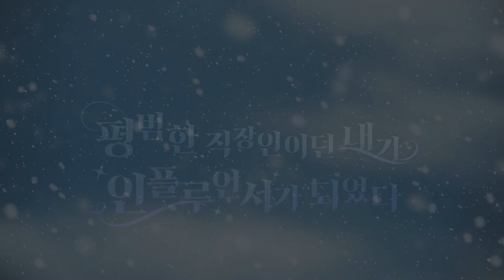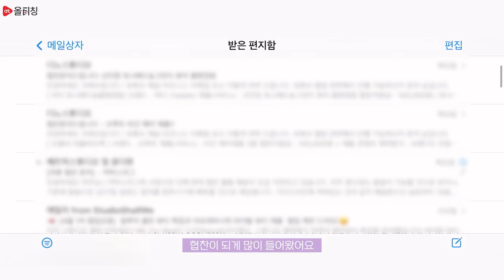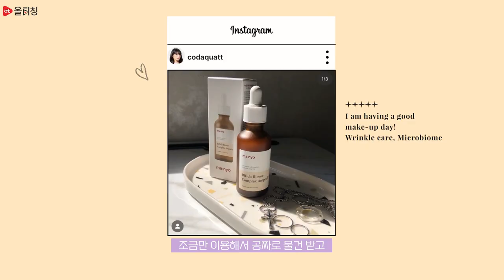[티:리보기]❤️단 한 달! 일반인에서 인스타, 유튜브 광고로📣 월 40만원💵 이상 수익 크리에이터로! 부업으로 목돈 벌기 | 꼬다쾃X올티칭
[단 한 달! 일반인에서 인스타, 유튜브 광고로 월 40만원 이상 수익 크리에이터로]바로가기💫

내 팔로워를 높이고 싶다면?
꼬다쾃과 함께 인스타그래머/유튜버 되자!

* 출처 - [강원특별자치도 평창군], [평창군입니다. 평창행정